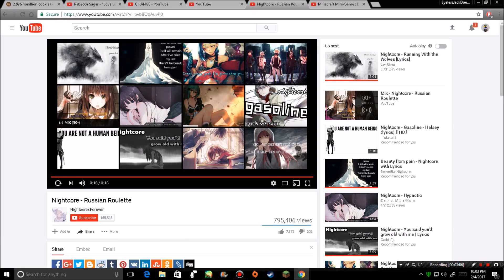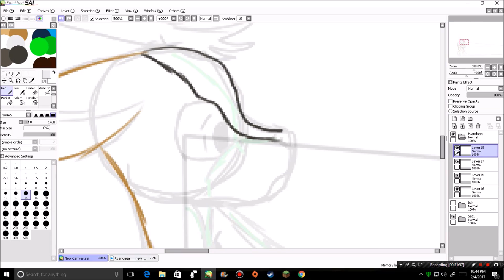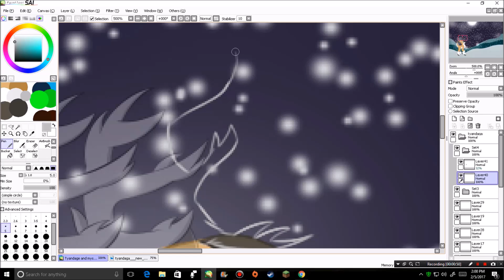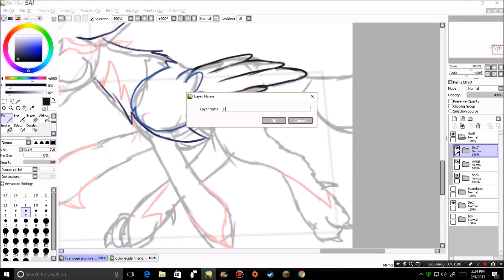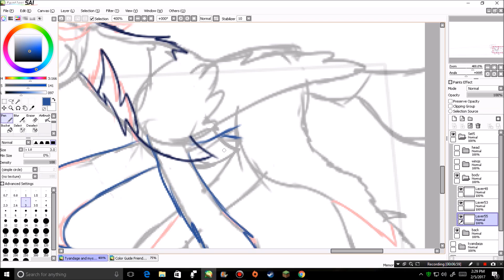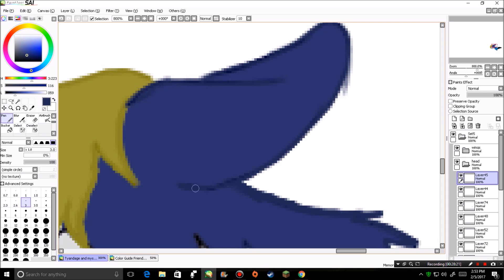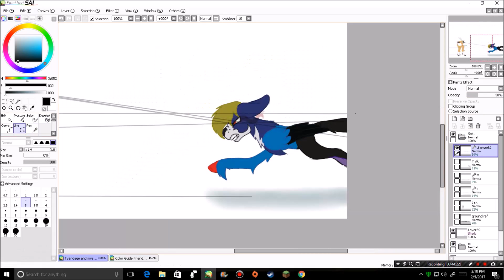The Wolf and the Deer: MLP meeting Tyandaga Contest Entry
Sometimes our primal instincts control us...